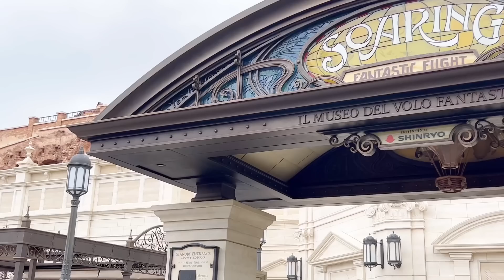閑散期終了間近⁉️かなり混み始めた6月のディズニーシーの様子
本日は2022.6.8のディズニーシーの様子をご紹介！
6月に突入して一気に混んできました！